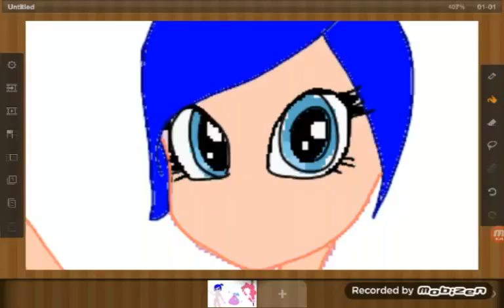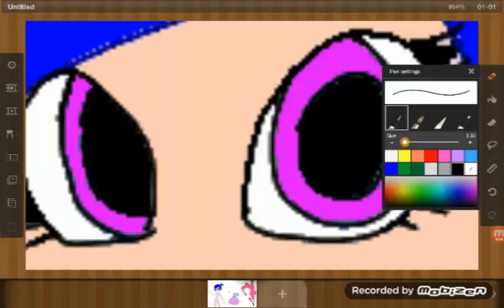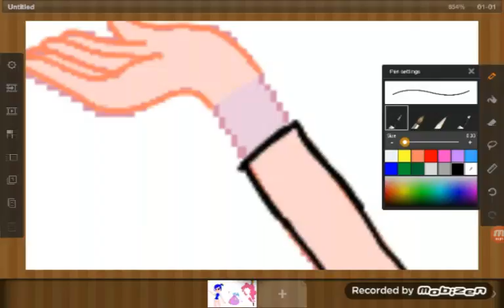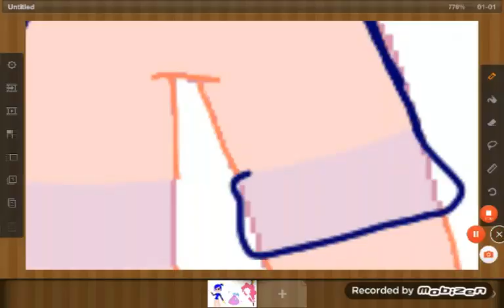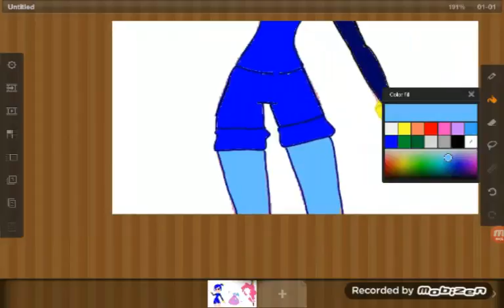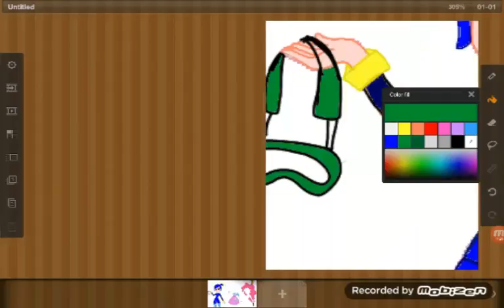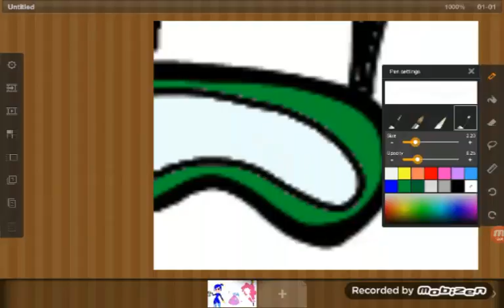Turning pinkie into Dory! Finding Dory speedpaint